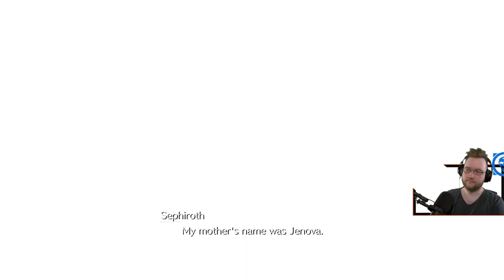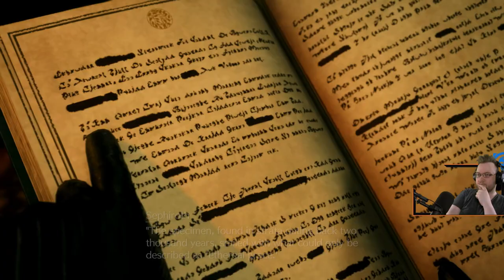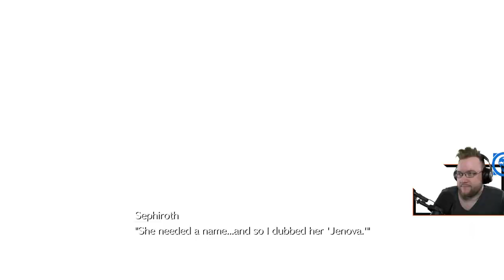FF7 Rebirth【HARD】"Fall of a Hero" Chapter 1 Complete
Final Fantasy VII Rebirth Hard Mode Playthrough Walkthrough: Complete Chapter 1 "Fall of a Hero." Final Fantasy 7 Rebirth Japanese Voice Acting, Dialog & Cutscenes FF7 Rebirth Japanese Voice Over. FFVII PS5 Playthrough: Full Chapter 1 "Fall of a Hero" Hard Mode, features: Zack Fair, Aerith Gainsborough, Cloud Strife, Tifa Lockhart, Barret Wallace, Red XIII, Sephiroth, Jenova. Nibelheim Region, Nibelheim Reactor, Materia Guardian Boss.

00:00 - Zack Timeline Opening
09:10 - Nibelheim Mission Flashback
45:08 - Nibelheim Mako Reactor
01:07:27 - Materia Guardian Boss Hard
01:18:28 - Hojo Reactor Lab Jenova
01:36:54 - Burning of Nibelheim
01:51:23 - A Kalm Night